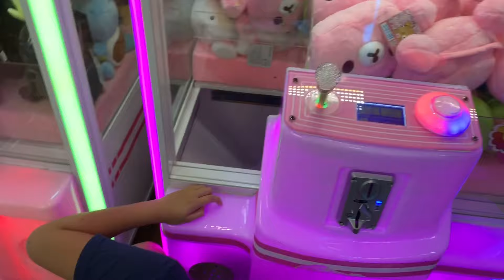Claw machine win Rilakkuma at Play United Tiong Bahru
Play United At Tiong Bahru Plaza. We spent $20 and could only get two items.

Follow us Instagram- weshareshare